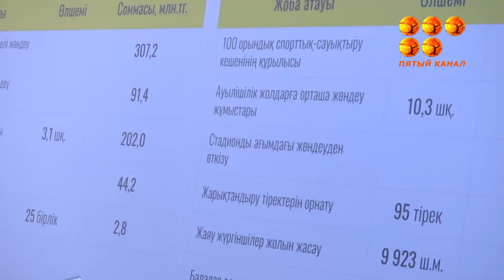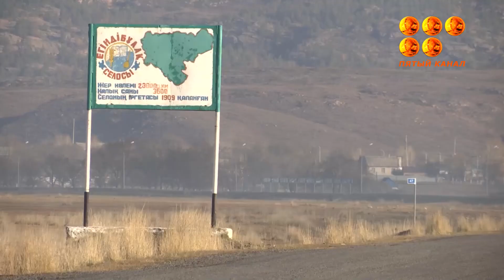Аймақ басшысы Қарқаралыға барған